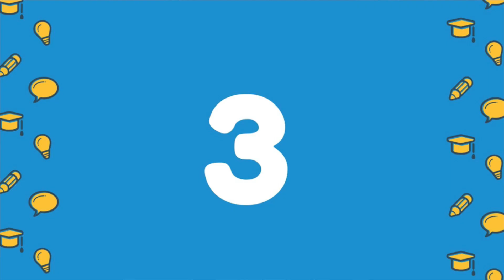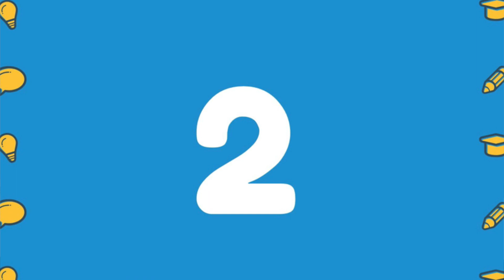✅ Top 5: Best Portable Bluetooth Speakers in India With Price | Review & Comparison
Here is the list of Best Bluetooth Speakers in India with Price. Find below the product links.

✅ 1. Sony SRS-XB41 Portable Speaker
✅ 2. Bose SoundLink Portable Speaker
✅ 3. Sony SRS-XB32 Wireless Portable Speaker
✅ 4. Philips Portable Speaker
✅ 5. JBL Portable Speaker

We picked the top Bluetooth Speakers for your daily needs. If you wish to buy them online at Flipkart or Amazon then you will get the best price.